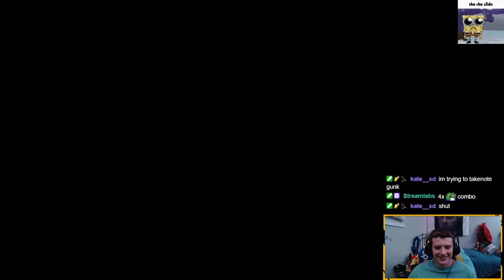WE PLAYED THE SCARIEST GAME OF 2021 | Devour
me and the bois try to defeat a cult leader